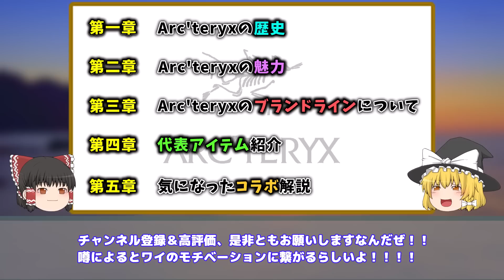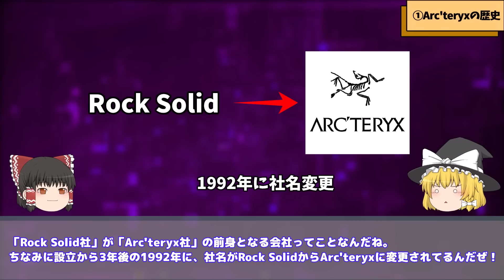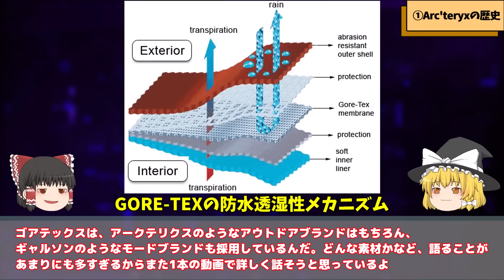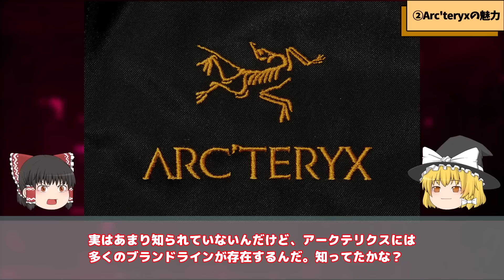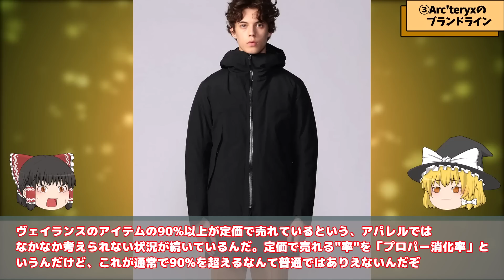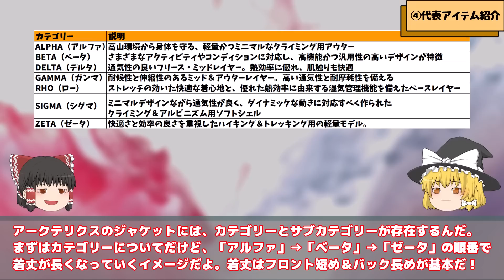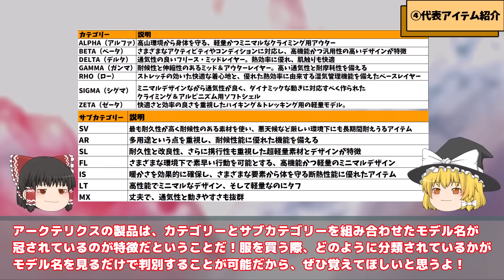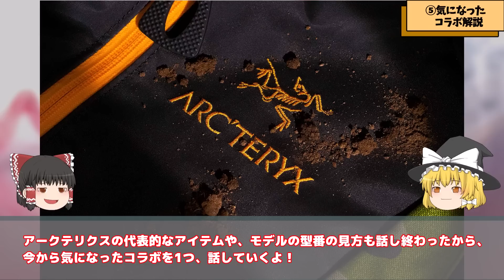Arc`teryx（アークテリクス）を本気で解説！1着は持っておきたい究極の万能服【ゆっくり解説】【ファッション】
Arc`teryx（アークテリクス）を聞いたことがありますでしょうか？
最近話題にもなってきている、テック系の生地を中心とした
アウトドアブランドです。
アウトドアとしての用途ではもちろんの事、最近はファッショナブルに
アークテリクスを着こなす人も増えてきました。
そんな世界に誇るアウトドアブランドの1つであるアークテリクスを、
今日は徹底的に解説します！ゆっくり見ていってね！